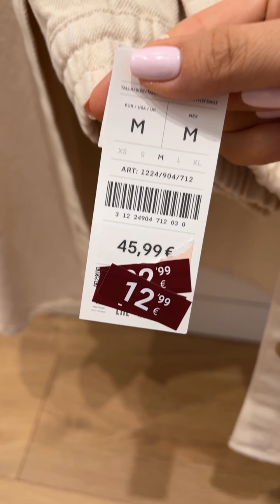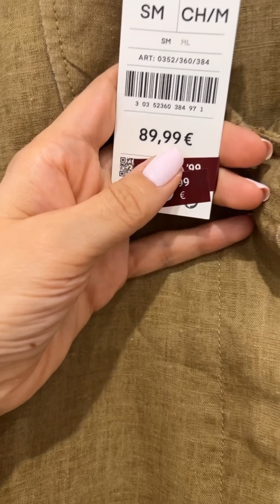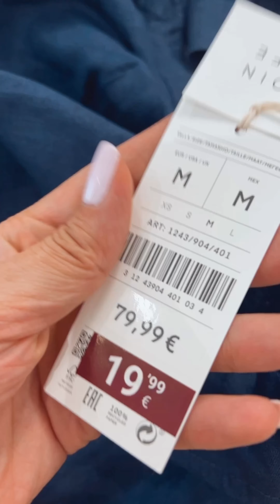Super rabais de la boutique👗 OYSHO 🛍